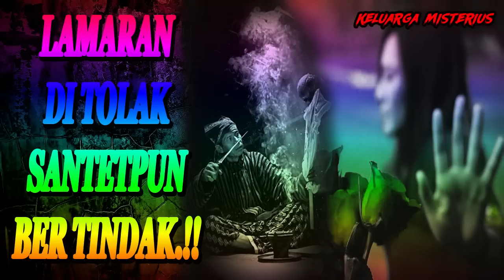NA'AS.!! LAMARAN DI TOLAK BER UJUNG KEMATIAN.!!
Suport  Kami Untuk memajukan Chanel Youtube ini Supaya Menjadi Lebih Baik kedepannya